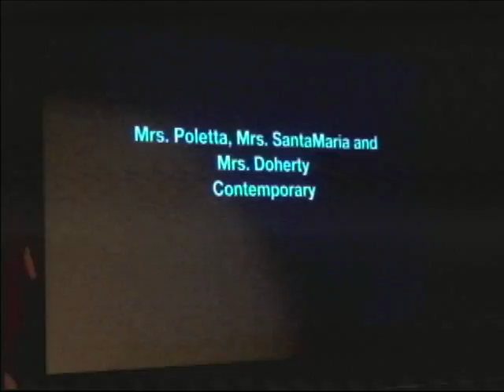DWTT2015 - Contemporary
Laura SantaMaria, Rafaela Doherty, Jen Polletta

choreographed by Laura SantaMaria